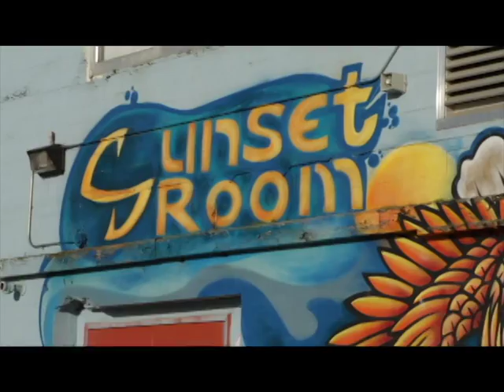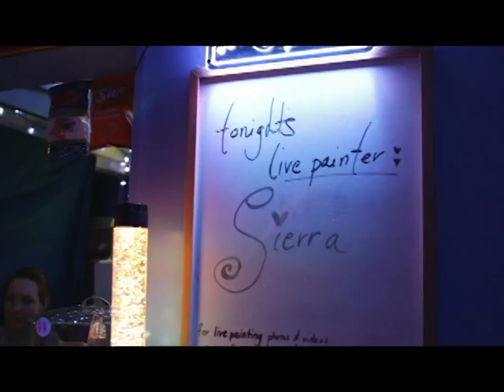A Sunset Room Profile - by Tina Griffith [2012]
From the archives!  We've just re-discovered this piece created by photojournalism student Tina Griffith who spent some time trying to capture some of the story and intention behind Sunset Room.

Thanks Tina for your work!